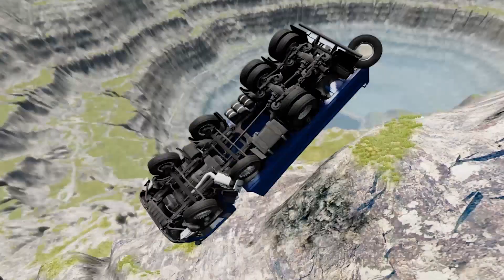Mobil Truk Dan Bus Kecelakaan Vs Jatuh Ke Jurang Mobil Rusak Terguling Dan Hancur Beamng.Drive#22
Games Simulator Kecelakaan Mobil Animasi Kartun
Games Simulator Mobil Truk
Games Simulator Mobil Bus
Simmulasi Kecelakaan Mobil Extrime
Permainan Mainan Games
Mobil Vs Cliff
Mobil Jumping Lompat Tinggi Jatuh Kejurang Beamng.Drive
Mobil Crash Beamng Drive Indonesia
Mobil vs Cliff Drops Beamng.Drive
Mobil Satisfying   Beamng.Drive
mobile accident Beamng.Drive
Mobil Crashhes & Fails
Mobil Jatuh Ke Jurang